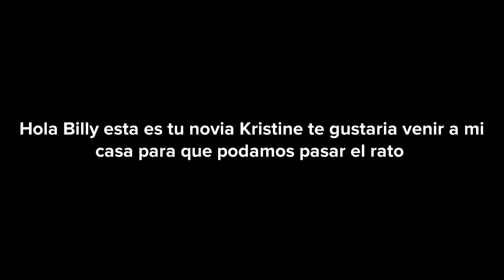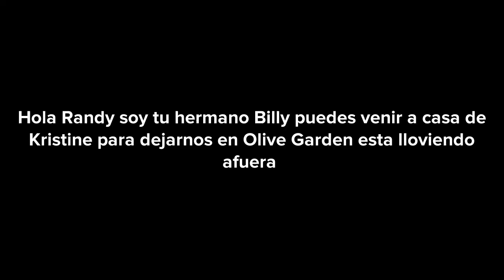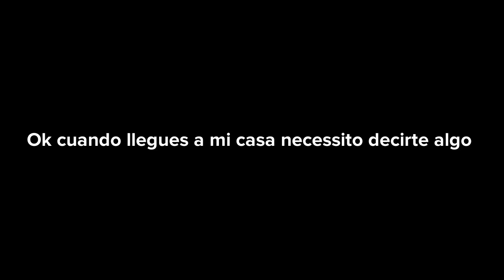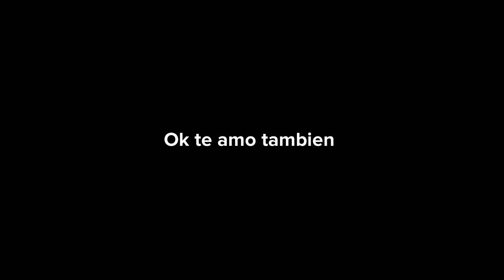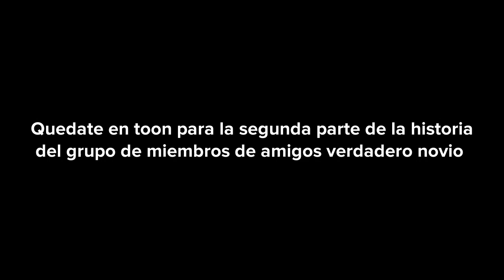Historia Del Groupo De Miembros De Amigos Verdadero Novio Parte 1 Español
Temporara Uno